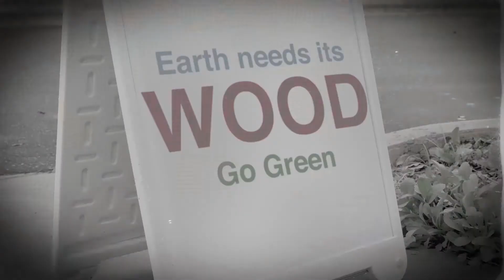Food Babies Series Premiere Trailer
Food Babies series premiere July 1 2020 on YouTube and IGTV.